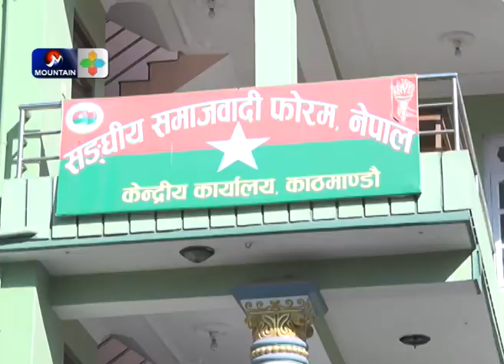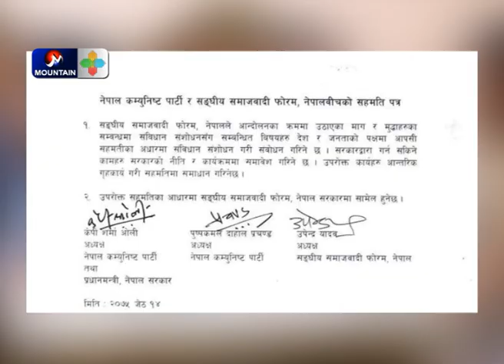नेकपाले प्रदेश २ को सरकारको समर्थन फिर्ता गर्दा फोरम भने सघिय सरकारमा जाने संकेत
DESCRIPTION TAGS

Nepal News,
Nekapa,
Nepal Communist Party,
Latest Polital News of Nepal,
Polital Breaking News of Nepal,
Nepal Politics,
Nepali Rajnitik News,
Nepal Political News Today,
Latest Neplease Political News Headline,
Nepal Political News and Analysis,
Deplomate News of Nepal,
Current Politics in Nepal
Nekapa Sarkar,
Nekapa Bibad,
Nepal Communist Party Leader,
Nekapa Sachibalaye,
Nekapa Maobadi Kendra,
Pusp Kamal Dahal,
Prachandra,
Kp Oli,
Oli-Dahal,
Oli and Prachanda,
Nekapa Bibad ra Samadhan,
Nepali Political Party,
Communist in Nepal,
Nekapa Adekche,
Communist Party of Nepal,
Nekapa Central Committee Member,
UML Party Office,
CPN Party Office,
NCP Central Committee,
CPN-UML,
Nekapa Secretariat Committee Member,
Nepali Maoist,
Nekapa Mantrimandal,
Nekapa Maubadi Kendra,
Nekapa Amale,
Nekapa Standing Committee,
Communist Party Leader in Nepal,
Nepal Communist Party Logo,
Nepal Communist Party Flag,
CPN-UM and CPN Maoist Merge,
Nekapa Incharge,
Nekapa Party,
Nepal Communist Party Biplav,
Nepal Communist Party Mashal,
Mohan Baidya,
Nekapa Barta,
Nekapa Dastavej,
Netra Bickram Chand,
Nekapa Election,
Nekapa and Congress Party,
Nekapa Nirnaye,

Mountain Television,
Mountain News Live,
Mountain News,
Nepal Current Affairs News,
Social News,
Kp oli Prachanda,
Kp Oli CPN,
Nekapa Dispute,
Political Interview of Nepal,
latest Political interview today,

HASTAGS